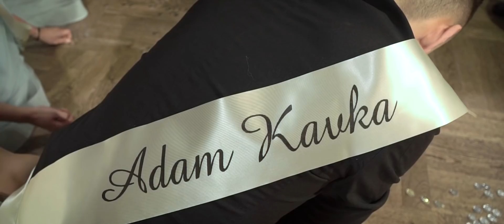Maturitní ples 4. A + 4. PA 2018 | Bezpečnostně právní akademie Plzeň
Maturitní ples 4. A + 4. PA 2018
Bezpečnostně právní akademie Plzeň
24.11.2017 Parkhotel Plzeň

kamera: Petr Suchý, Martin Rubeš
střih a postprodukce: Petr Suchý